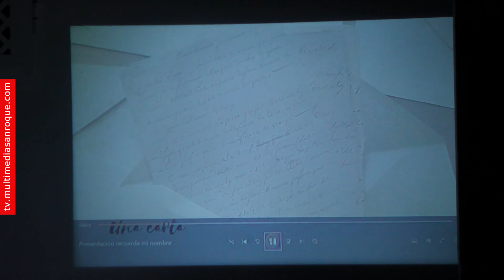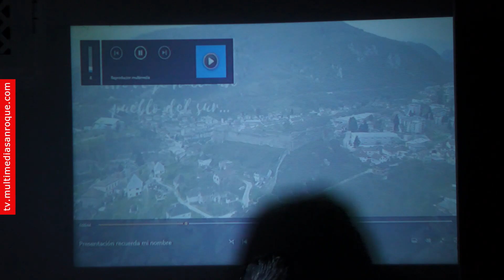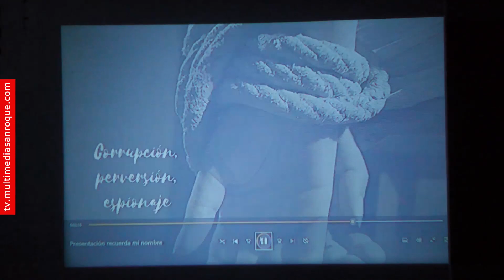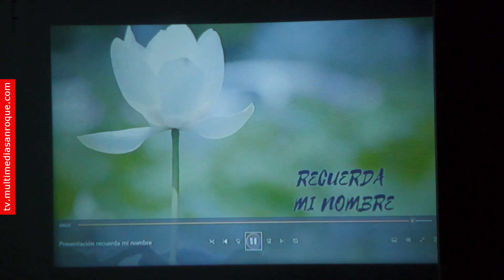PRESENTACION LIBRO RECUERDA MI NOMBRE 8 FEB 2024